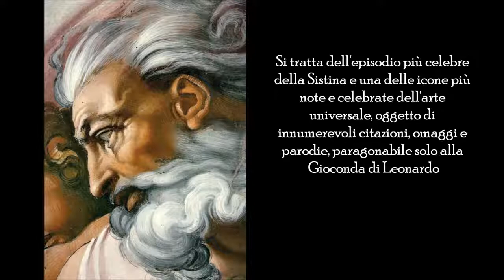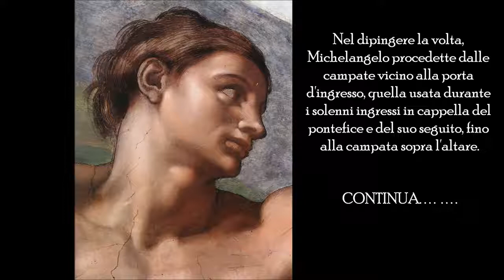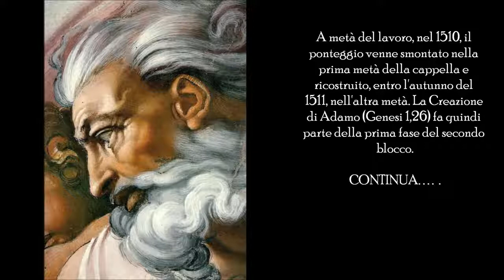Michelangelo Buonarroti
Ciao a tutti, ho realizzato questo nuovo video dedicato ala Creazione di Adamo è un affresco (280x570 cm) di Michelangelo Buonarroti, databile al 1511 circa e facente parte della decorazione.

Nella Cappella Sistina di Michelangelo, e più precisamente nel dipinto della Creazione di Adamo si potrebbe nascondere un sottile e importantissimo codice . Un codice nascosto per secoli.

la Creazione di Adamo di Michelangelo Buonarroti, affresco databile 1511 circa, decora la volta della Cappella Sistina, nei Musei Vaticani a Roma, commissionata da Giulio II. L'attenzione.